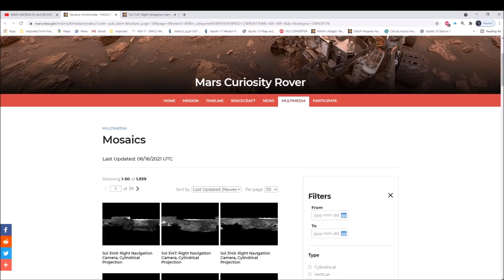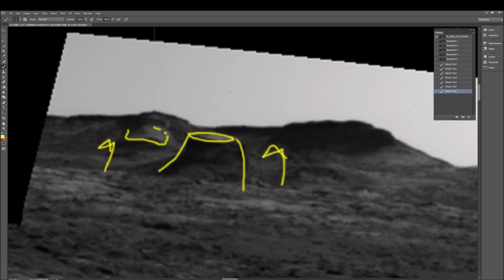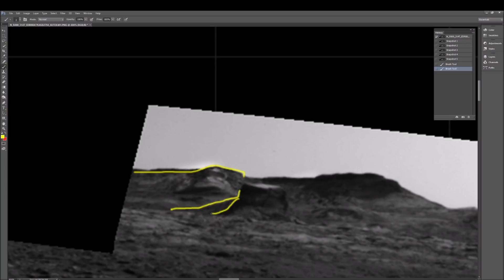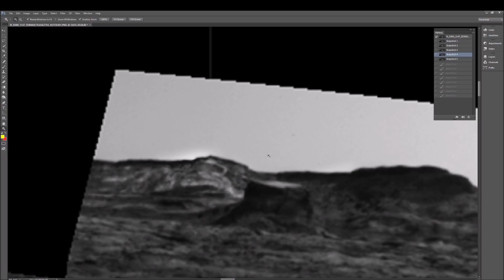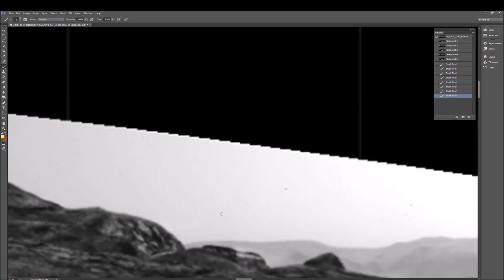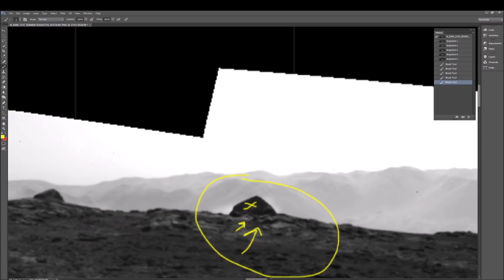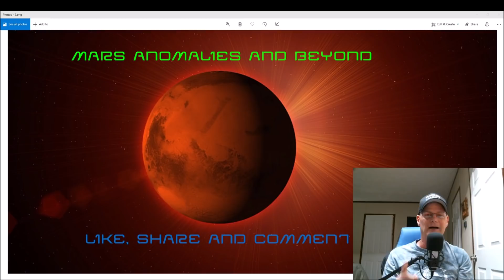Structures, Parts And A Ship/Craft? ~ 6/17/2021